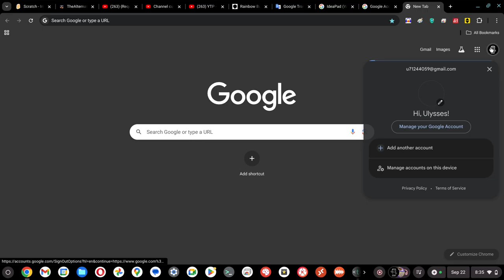How To Change My Account (Read In Descriptions)